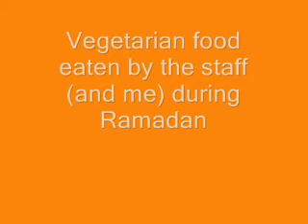CBM Fatima Garlic Chicken Tikka Curry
How a REAL British Indian Restaurant Chef does it.